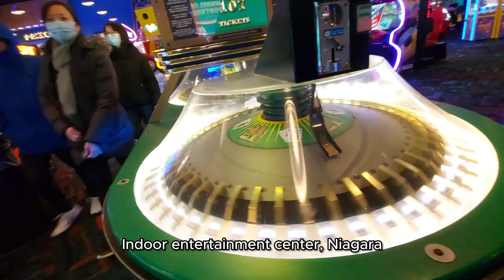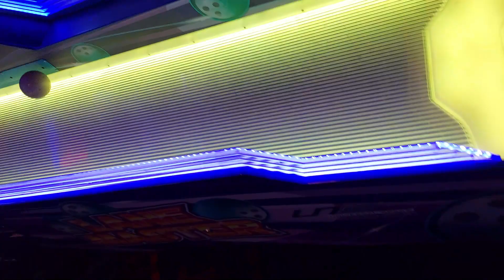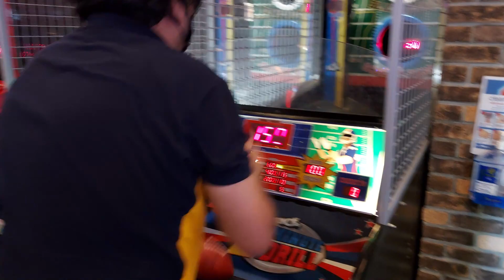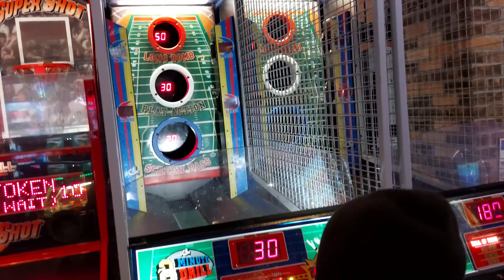Indoor game at niagara